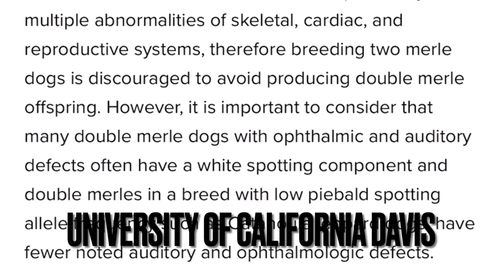BullyNite Live S1E1 Muscle Tone Bullys Interview Exposed Breeding Ethics Merle Genetics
New Season. 1 Episode. 1 BullyNite Live Muscle Tone Bully Interview Review & Response. Watch every 3rd Tuesday of each month for New content on American Bully News and Information.

We always recommend pet insurance to help with the expenses of preventative health care for your dogs.